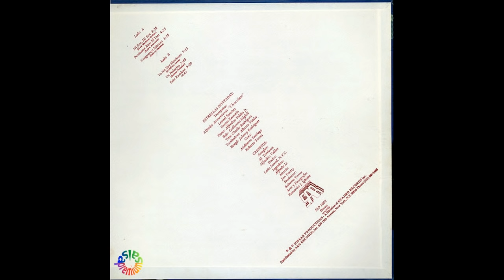🔥MI SON, MI SON por MONGUITO "EL UNICO" - Salsa Premium